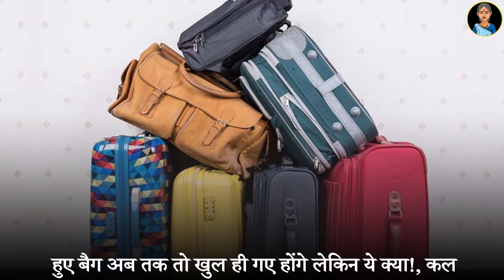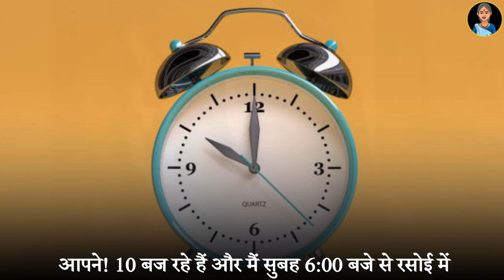पति की चालाकी | Best Inspirational Story of husband and wife in hindi | by Dadi maa ki kahaniya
"Dadi Maa Ki Kahaniya" Channel Is All About High Power Motivational Videos And Inspirational Stories And Our Videos Also Include Topics Like Motivational Speech, Inspirational Stories, Personality Development, Self Improvements And Many More.

धन्यवाद